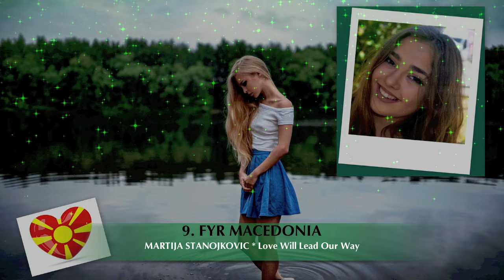JUNIOR EUROVISION JESC 2016 * My Top 13 So Far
JUNIOR EUROVISIN JESC 2016 * My Top 13 So Far